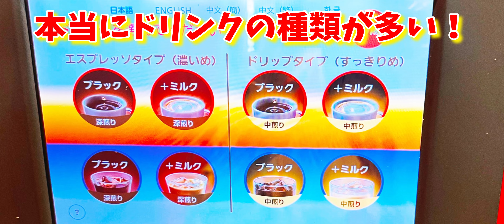【USJ】パーク唯一ドリンクバーがある、ミニオン盛りだくさんの映えレストラン！ハピネスカフェをご紹介♪ ユニバ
【USJ】で唯一ドリンクバーがあれレストランをご存知ですか？

そしてこのレストランはなんとミニオン一色なんです！

ミニオンフードはもちろんのこと、ティムはフラッフィーのスイーツまでたべれちゃいます！

家族で休憩するのにもおすすめです！

さらに細かい商品の説明はこちらの記事

に載せておりますので、是非ご覧になってください✨

YouTubeと並行してこちらでライターとして活動もしております！